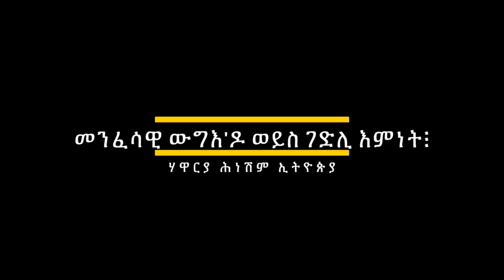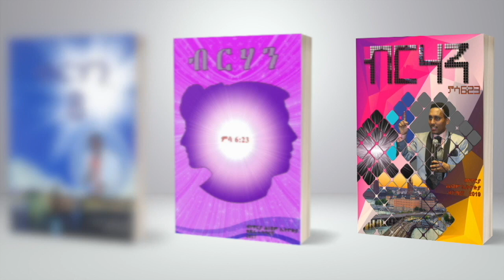"መንፈሳዊ ውግእ'ዶ ወይስ ገድሊ እምነት፧" ብሃዋርያ ሕነሽም ኢትዮጵያ